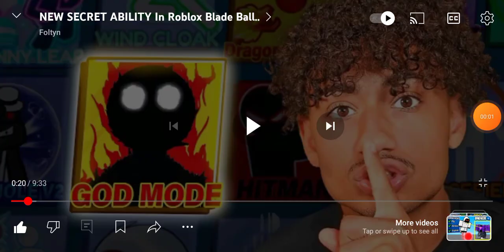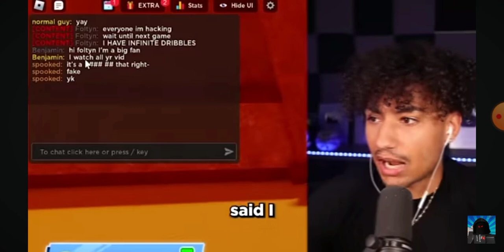April 18 2024